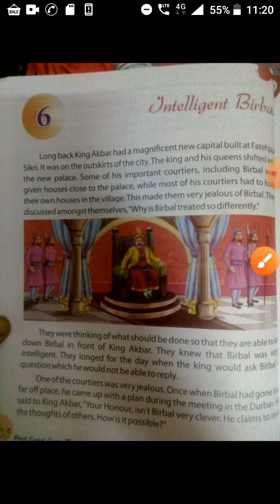Class -5th, Subject - English -1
Lesson -6, Intelligent Birbal